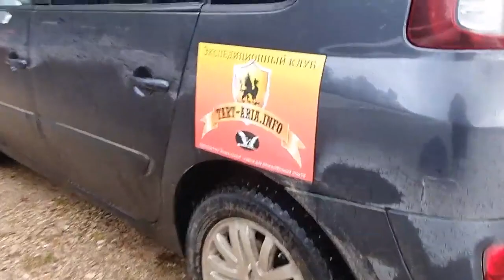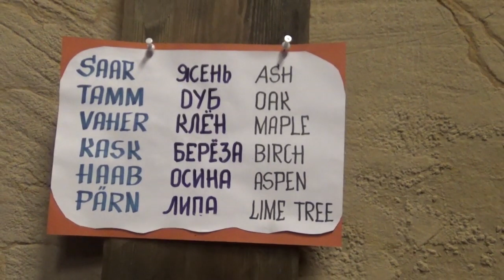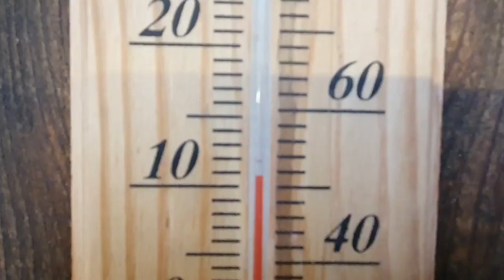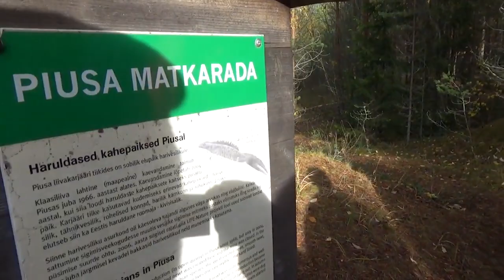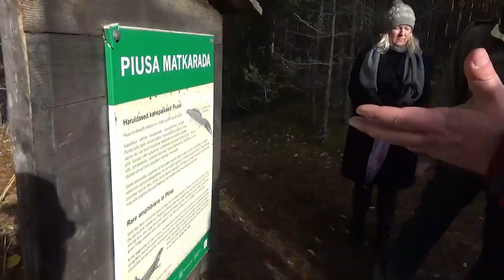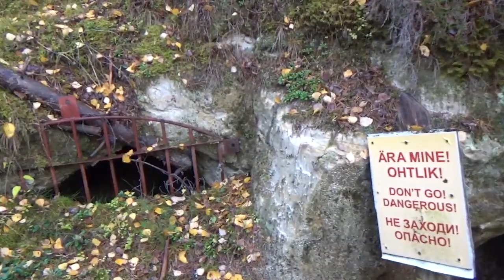Тартары в Эстонии III. Piusa liiva mõistatus. Пиуза. Улика глобального потопа в Прибалтике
Ekspeditsioon Eestis. Külastame Piusa koopaid.
Filmi autor: Andrei Kadõktšanski
HOIATUS: Kui tunnete harras-religioosset suhet akadeemilise teadusega, siis see film ei ole teile, sest selle filmi sisu võib teid tugevasti ärritada.

Kui teile tundub, et üldtunnustatud akadeemiline teadus võib olla ekslik või suisa eksitav, võite sellest filmist leida pisut ootamatuid, kuid huvitavaid vaatenurki.